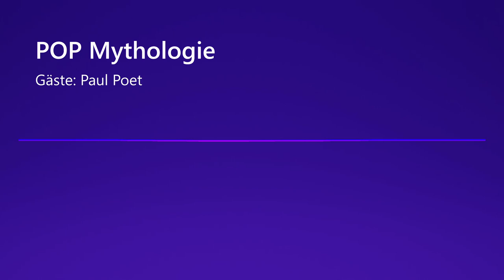POP Mythologie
Gäste: Paul Poet
Der Rock'n Roll ist auch nicht mehr das, was er einmal war - und schuld daran ist nicht zuletzt die Globalisierungswelle, von der Musik, TV und Kino nicht verschont geblieben sind. In der Pop-Kultur hat sich eine dramatische Sprachverschiebung ereignet, meint der Journalist und Filmemacher Paul Poet, der in der heutigen CROPfm Live-Sendung bei uns im Studio zu Gast sein wird. Paul Poet Poet hat zahlreiche Filme und Dokumentationen gedreht, zuletzt wurde er mehrfach für seine Dokumentation "AUSLÄNDER RAUS - Schlingensiefs Container" ausgezeichnet (sie wird in Kürze auf DVD erscheinen). Im Studio werden wir mit Paul Poet über die Globalisierung des Rock'n Roll sprechen, über Mainstream - und Arthouse-Cinema - und über "Nazi-Couture".

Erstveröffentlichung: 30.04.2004